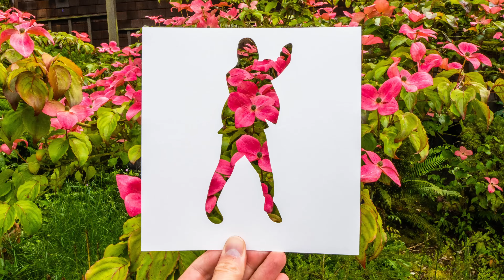Sony WH-1000XM5 Headphones x Rudy Willingham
Hear more about how Sony's WH-1000XM5 wireless noise canceling headphones allow artist Rudy Willingham to share his perspective with the world. What inspires you?